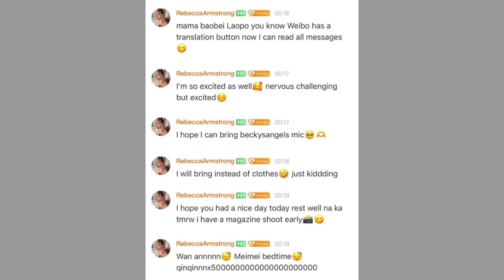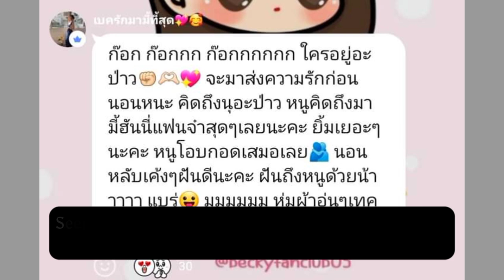Becky asked fans what hair color would you like to see her for her shooting